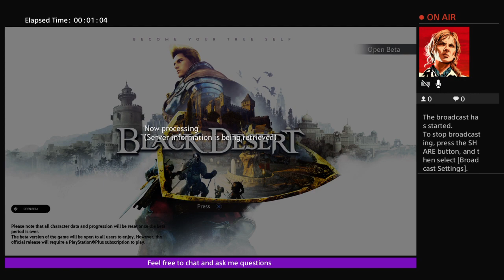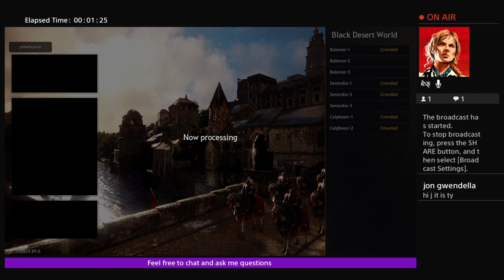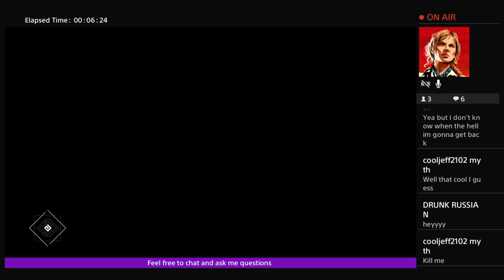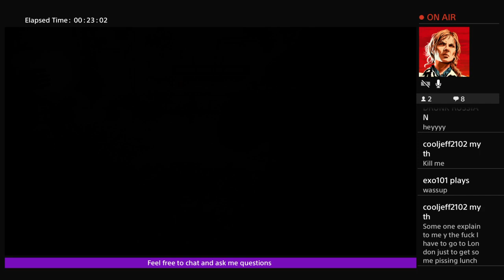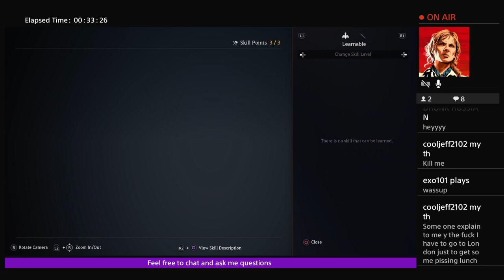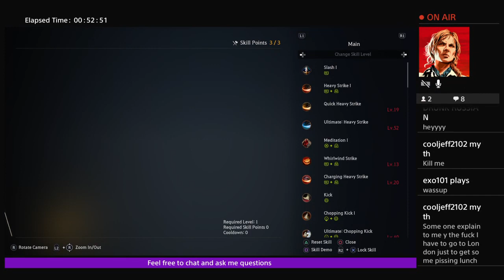Black desert Beta